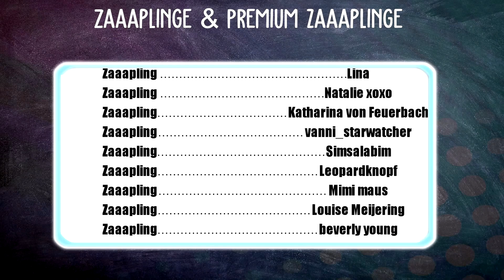OMG, ES GIBT SIE NOCH! 😲 ENTFERNTE PFERDE 🐴 | Star Stable [SSO]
Reite in eine aufregende Welt. Willkommen auf Jorvik, einer bezaubernden Insel voller endloser Abenteuer. Zusammen mit deinem eigenen Pferd wirst du Teil der magischen Geschichte.